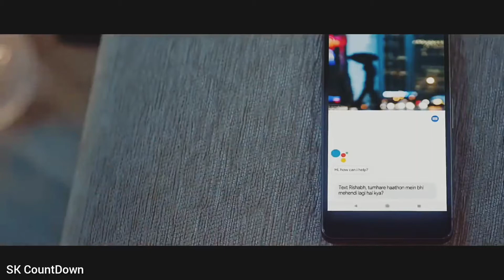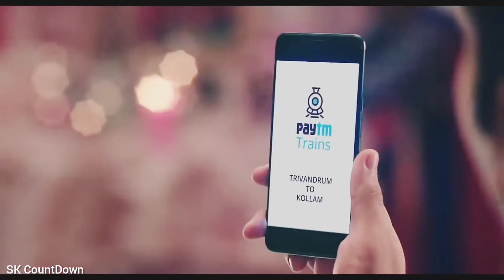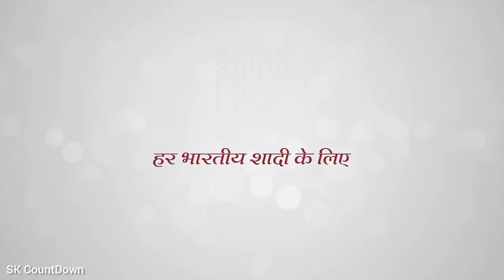Funny Indian Adds Part 3: Do You Remember These Old Funny Adds: SK Count Down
Funny Indian Adds Part 3: Do You Remember These Old Funny Adds: Must Watch

Funny Indian Adds
Old Funny Adds
Do you remember these funny adds
Men will be Men whatsapp status
girl reaction status
men will be men girl reaction
Wah bete mauj kardi bete
Tum to bade heavy driver ho
Samjh rhe ho
Men will be men
Girl will be girl
Women will be women
funny memes whatsapp status video
Bade harami ho beta
Thug life
Sahi khel gya bc
Pyari samjh gayi
Ladki Khel Gayi
Ladka Khel Gaya
Wah didi mauj kardi
Are didi
Oh my god true love
Hindustani bhau
Savage reply
Wait for it
Wait for twist
Wait for end
L lag gaye
Wah kya scene hai
Samjh rahe ho
Double meaning memes
Abhi maza aayega na bhidu
Ye badhiya tha guru
Use Headphones
Memer Girl
Memeshala
Memes
Meme
Trending memes
Shorts
Indian memes
Latest memes
Dank memes
Dank indian memes
Viral memes
New memes
status
meme status
memes status
memes whatsapp status
funny memes status
funny memes for whatsapp status
meme whatsapp status
meme hindi
hindi memes
pakistani memes
whatsapp status memes
hindustani bhau status
Sakht launda
new memes status
most funny status
memes video status
funny memes whatsapp status
internet memes
popular memes
Thug memes
Thug life memes
harsh beniwal memes
Ashish chanchlani memes
Round 2 hell memes
Man will be Man : Husband wife Joke memes
Man will be Man
Husband wife Joke
Sakht launda
new memes status
most funny status
memes video status
internet memes
popular memes
Thug memes
Thug life memes
harsh beniwal memes
Ashish chanchlani memes
best funny jokes in hindi
funny jokes chutkule
funniest memes
memes about memes
good memes
memes funny memes
trending memes
really really funny memes
the funniest memes
the best funny memes
fun memes
funny trending memes
best funniest memes
best funny memes
humorous memes
very very funny memes
memes hilarious
where to find funny memes
best memes ever
top funny memes
the funniest memes ever
i funny meme
funny memes for
the best memes ever
dank meme
the dank memes
dank dank memes
latest dank memes
funny dank memes
memes dank memes
very dank memes
dank memes funny memes
some dank memes
dank memes compilation
funny dank
reddit dank memes
dankest memes
dank funny memes
memes compilation
9gag memes
funny memes compilation
offensive memes
reddit memes
discord meme
internet meme
dank
best comedy jokes in hindi
jokes in hindi funny latest jokes in hindi
comedy jokes in hindi
funny jokes in hindi for whatsapp
very comedy jokes in hindi
new comedy jokes in hindi
chutkule funny chutkule
a joke in hindi
jokes hindi jokes
jokes in hindi funny jokes
new latest jokes in hindi
hindi jokes in hindi
love jokes in hindi
funny chutkule in hindi
chutkule in hindi very funny
chutkule hindi comedy
best chutkule in hindi
jokes and chutkule
whatsapp jokes in hindi
chutkule in hindi
hindi jokes chutkule
meme
the memes
a meme
husband wife jokes
funny jokes husband wife
comedy chutkule in hindi
hindi chutkule hindi mein
चुटकुले
majedar jokes in hindi
chutkule comedy chutkule
shorts
womens shorts 2
videos on youtube
youtuber
yotube
video from youtube
shorts cool
custom shorts
jokes hindi
chutkule jokes
hindi sms jokes
कॉमेडी वीडियो
hindi comedy stories
कॉमेडी वीडियो में
funny story in hindi
rajasthani comedy
maithili comedy
bhojpuri comedy bhojpuri
bhojpuri comedy comedy
comedy marwadi
bhojpuri comedy video
very funny chutkule in hindi
new jokes 2019 in hindi
santa banta jokes hindi